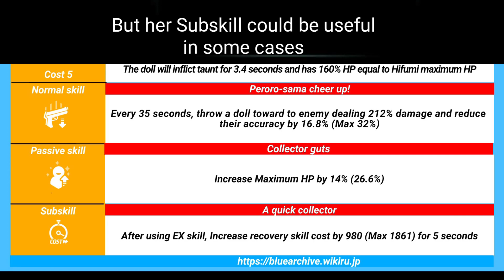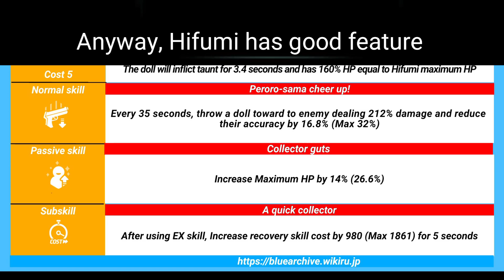Hifumi - Student Review | Blue Archive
About Student
Name : Hifumi
She is "Penetration (Yellow)" attack type student with AR, her EXskill is throwing peroro doll with huge circular range. After it unleashed, it will start Taunting towards enemies to make them concrete firing into that doll.

Her Subskill is quite unique, which is increasing the recovery speed after her EXskill is unleashed.

Pros (+)
- Huge HP
- Big Circular range
- Very good to save allies
- Can boost SP
- Has special feature
- Can get her for free

Cons (-)
- Flat Crit rate
- Flat Crit damage
- Skill cost is decent
- Low Attack Power
- Worst equipment set for Attacker
- Situational student

Good for general purpose only

Skill build
EXskill (level 3)
Subskill (level 4 / 7)